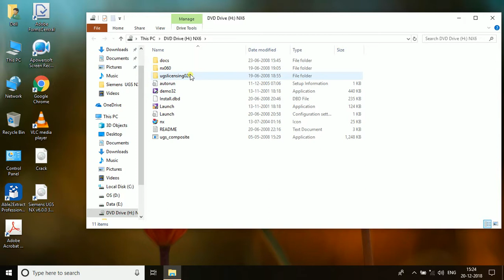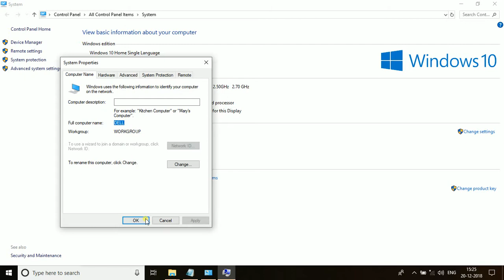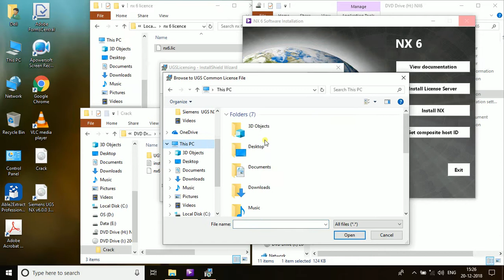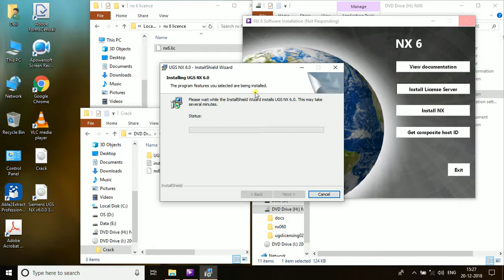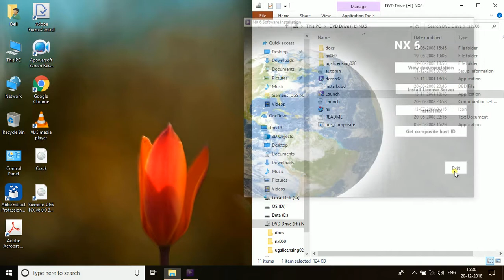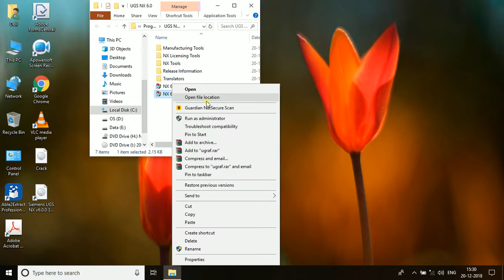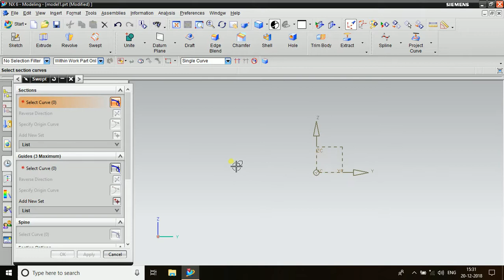How to install Siemens UGS NX v6 0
We Remove the content.